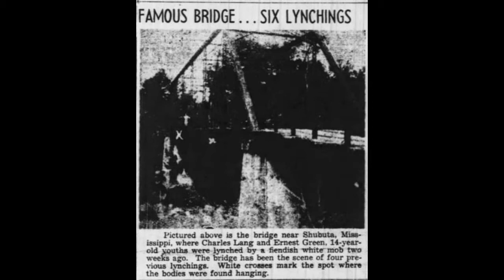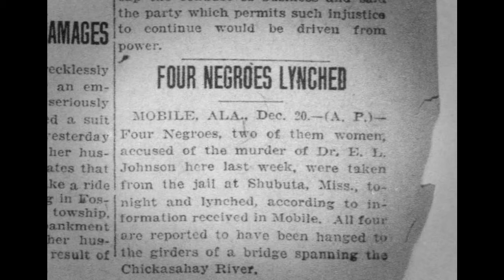The Hanging Bridge of Shubuta, MS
A symbol of hate and bigotry and brutality, the bridge still stands. Its not accessible, but it still stands. Join me as we look into the dark, gory past of the Shubuta Bridge in Clarke County, MS.

Visit Alice Osborn

Web Sources

Photo Sources